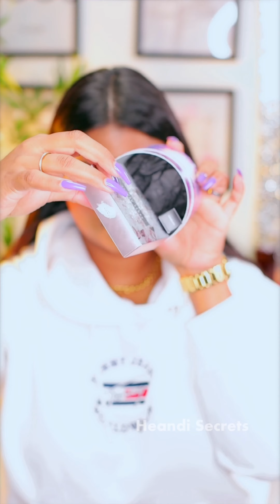රුපියල් 12,000 ට මොනවද තියෙන්නේ?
Fenty Beauty Bell Box Diamond Bomb and mini mascara